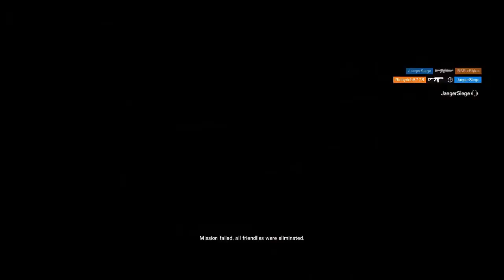HARD FOUGHT VICTORY | Rainbow Six Siege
Rainbow Six Siege hard fought victory after i play 9 rounds i won.

Merhaba ben Umut,
Sizlere elimden geldiğince her gün oyun içerik videoları sunmaya çalıyorum.Bir çok türde oyun oynamayı seviyorum ve bunları sizinle paylaşıp hep birlikte bir aile olmayı amaçlıyorum.Tüm destekleriniz için teşekkürler.Seviliyorsunuz!